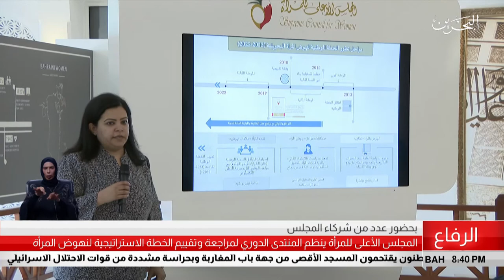البحرين مركز الأخبار : المجلس الأعلى للمرأة ينظم المنتدى الدوري لتقييم الإستراتيجية لنهوض المرأة